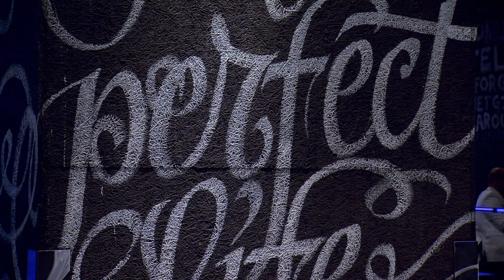Entertainment News: SLS Las Vegas: Anchor/Reporter Patranya Bhoolsuwan (Resume Reel)